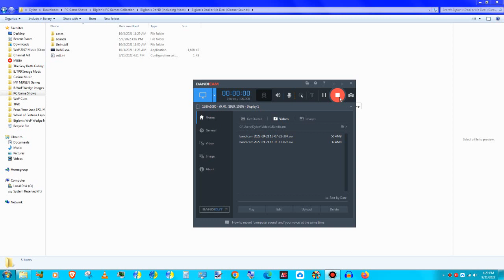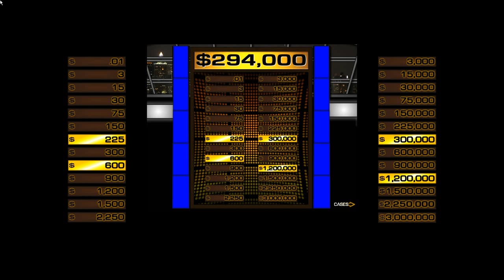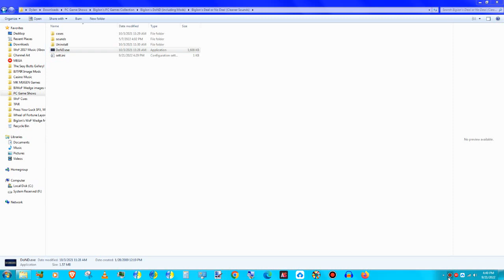DEDIO 2022: Day 3 ($3M)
Current Bank: $286,000